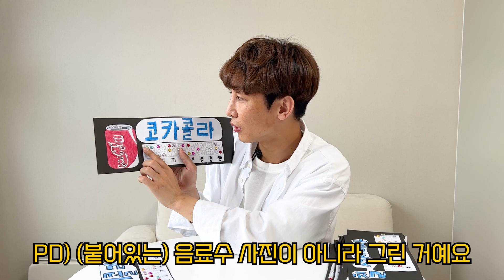시각장애인을 처음 본 아이들의 반응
'원샷한솔' 채널을 사랑하는 외국인 팬분들을 위해 외국어 자막을 첨부하였습니다.